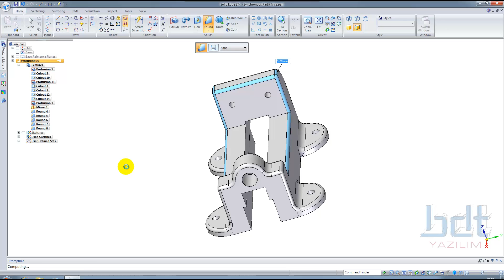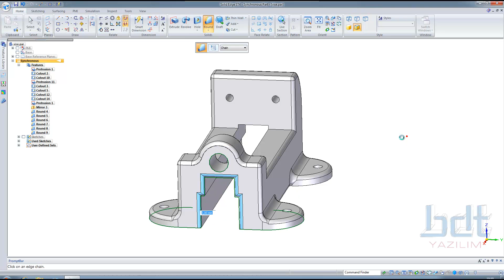Solid Edge ST4_Parça Modelleme Eğitim Videoları(Senkron Modelleme)-17-Round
Bu videoyu izleyerek Solid Edge ST4 Senkron Parça Modelelemeyi öğrenebilirsiniz.